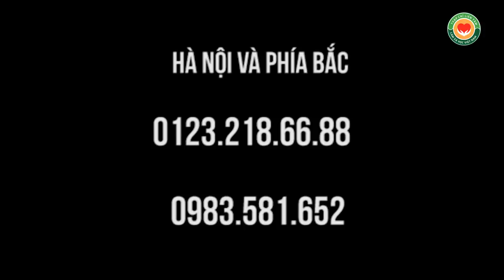Học viên được Danh Y Đất Việt tư vấn, chữa bệnh trong giờ thực hành